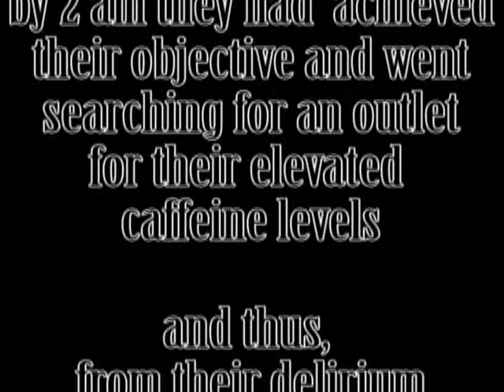swsp : episode 2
sooo... chustz and i decided to watch star wars 1- 6 in one sitting... we did it but lost our sanity somewhere in between. these are, of course, not to be taken seriously in any way shape or form and are being posted primarily because i feel like it